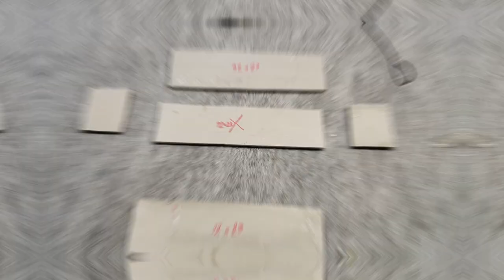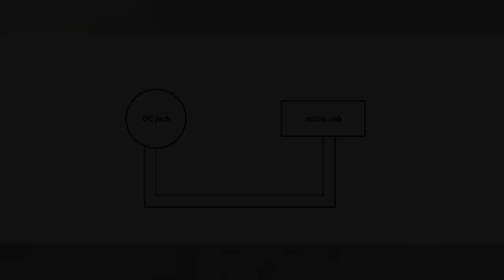Best simple DIY 18650 battery charger diy #18650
Best simple DIY 18659 battery charger

👇material 👇

1-18650 battery
2-18650 battery holder
3-pvc pipe
4-tp5100 module
5-dc power jack